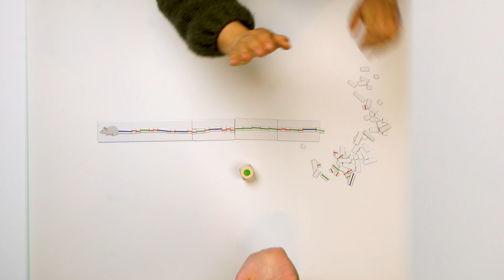Rolf Basics - Measure the tails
With the game 'Measure the tails' children discover and experience measuring and comparing length.